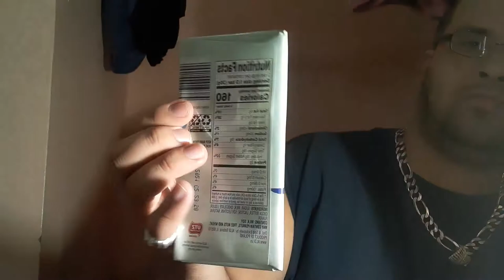holiday season Christmas chocolate bar wowe